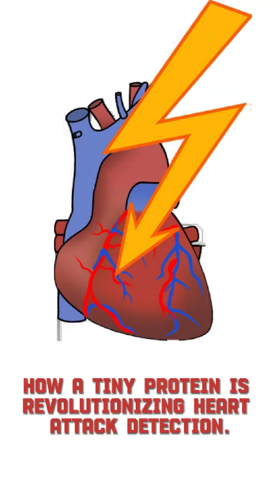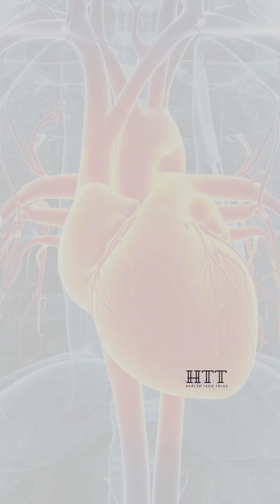This Blood Test Could Save Your Life! 🩸❤️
Your heart’s warning system is smarter than you think! Discover how this breakthrough blood test could save lives.
💡 Follow @HealthTechTales for more health tech stories!